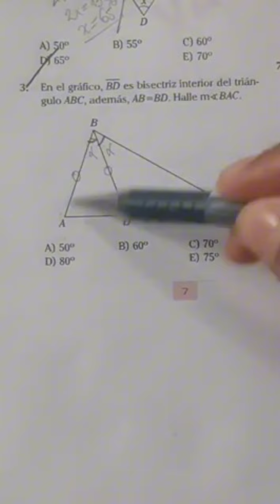Geometría. universidad educación Admisión Matemáticas UNMSM UNT Cepunt UNC uni UNFV